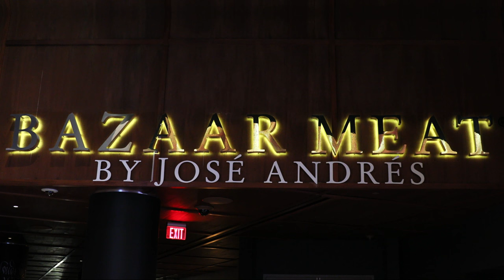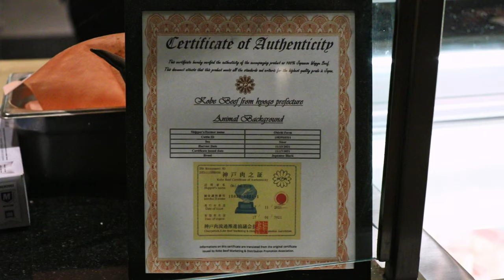The #1 Best Steakhouse by My Favorite Celebrity Chef! | Bazaar Meat, Las Vegas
Bazaar Meat, the renowned steakhouse in Las Vegas, stands out as a culinary gem curated by the esteemed celebrity chef Jose Andres, recipient of the prestigious James Beard Award and Michelin stars. While I typically approach celebrity chef restaurants with caution, Jose Andres has consistently exceeded my expectations with his exceptional dining establishments.

Today, I eagerly anticipate indulging in the exquisite Ultimate Tasting Menu at Bazaar Meat, a testament to the remarkable dining experiences that have solidified my admiration for his culinary artistry.

Hours: Monday - Sunday: 5–10 PM
Price: $$$ | Ultimate Tasting Menu: $290
Menu style: Tasting Menu & A La Carte
Reservation: Reservation recommended - Book through OpenTable | Walk-in accepted